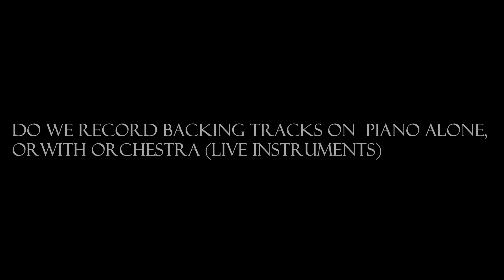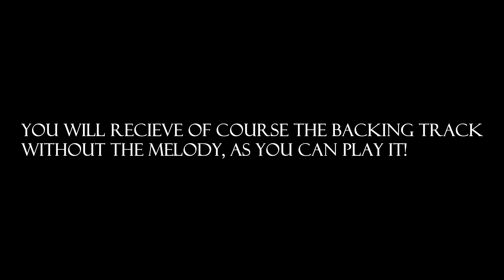BACKING TRACKS: "Gymnopedie N. 1" (Erik Satie) version Piano alone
we offer professional backing tracks with piano alone, or orchestra.also you can buy the score PDF for your instrument (any instrument, we have the music written for flute, clarinet, saxophone, violin, cello, trumpet, trombon, etc)